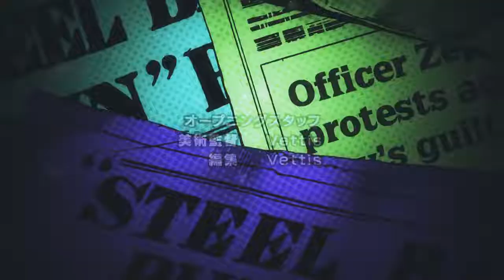JoJo: ★ STEEL BALL RUN OP ★『Holy Steel』 - JoJo's Bizarre Adventure Part 7 【ジョジョの奇妙な冒険】